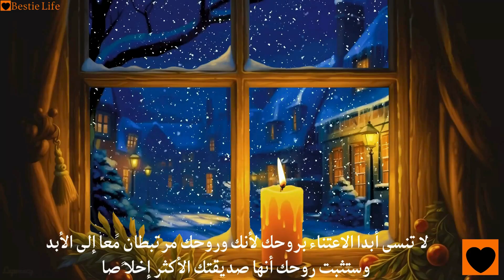هل تعلم من هي صديقتك الذي تتبعك حتى بعد الموت؟🤐 شاهد و إكتشف 🔥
قصة رائعة تحمل في طياتها درس قيما. الحياة مثل الزواج الذي يحتاج إلى العناية بكل جوانبها: الجسد، الثروات، العلاقات، وأهما الرعاية لروحنا.
في سعينا للتمتع بحياة متوازنة، يجب أن نحافظ على العلاقات والثروات، ولكن لا يجب أن نهمل جوانب الروح والجسد. فالاعتناء بذاتنا يعزز التوازن والسعادة في حياتنا. قد تكون الحياة كزواج يتطلب الاهتمام الدائمة و الحب بجميع جوانبهم لتحقيق التوازن المثلى.
شاهد القصة الآن وابدأ في تحفيز نفسك!
قصة قصيرة رائعة لحياتك مليئة بالحكمة
قصة قصيرة تحفيزية ومدمجة تحتوي على درس هائل في الحياة لك ولي وللجميع... عش الحياة على أكمل وجه !!
إستمع لقلبك ... كن سعيدا ... لا تستسلم وآمن دائما !!
لا تنسوا الإشتراك في القناة ،
ليصلكم كل جديد .والشكر موصول للجميع 🌹